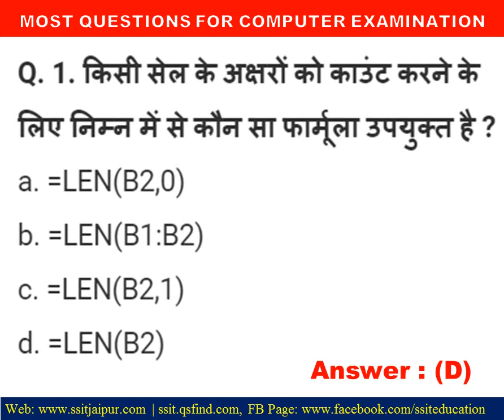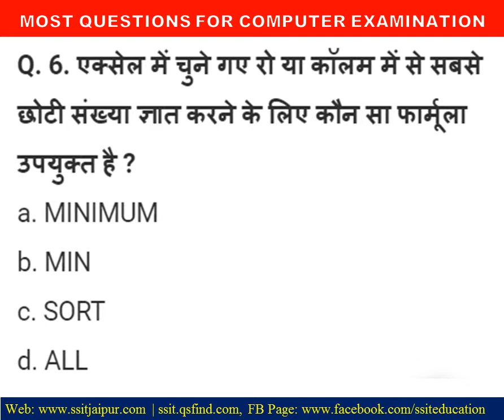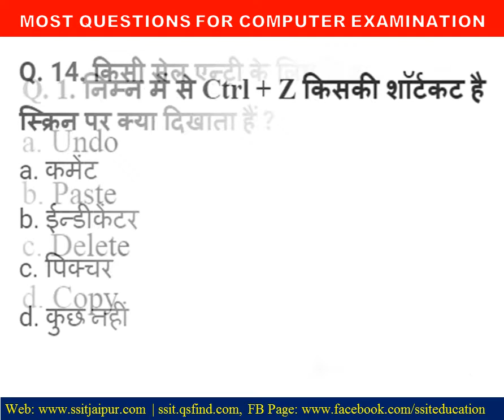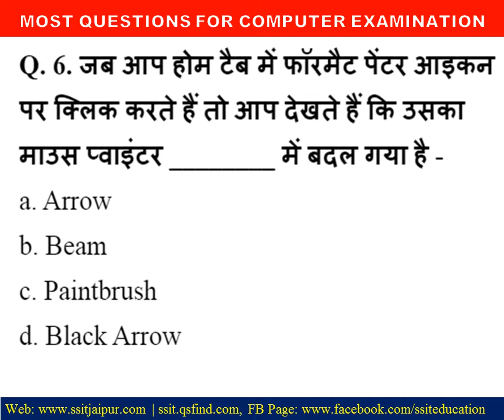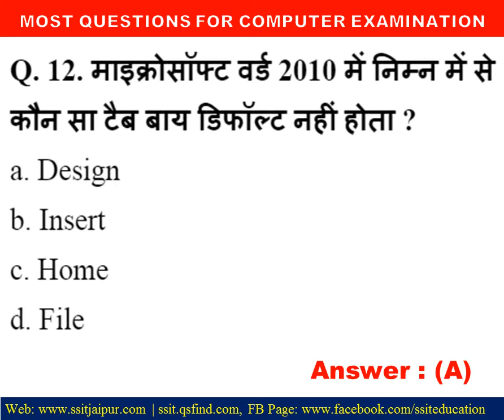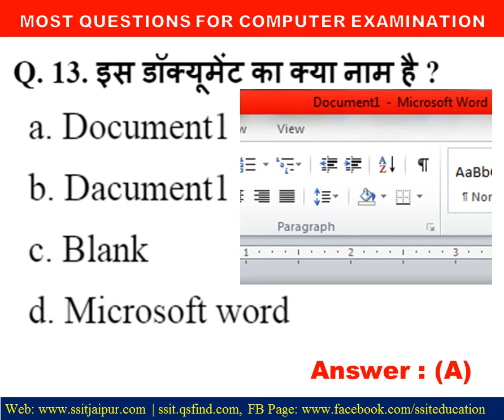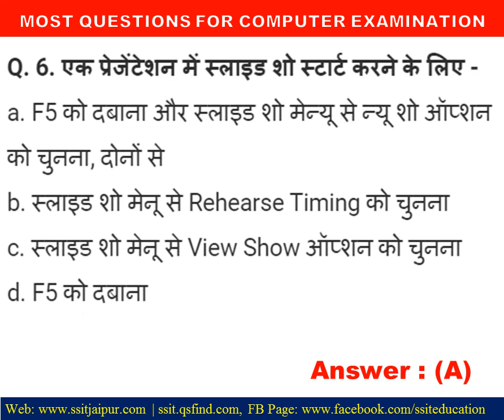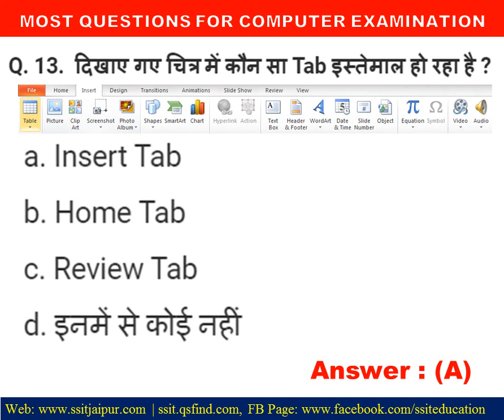rscit exam 19 january 2020 | rscit exam important question|most questions | latest computer question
RSCIT Int.  Exam में 100% प्रश्न आये है एवं 19 January 2020 एग्जाम के लिए बहुत महत्वपूर्ण प्रश्न है |